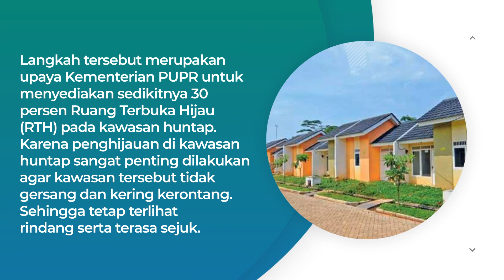Pemerintah Mulai Hijaukan Kawasan Huntap Palu, Sigi Dan Donggal